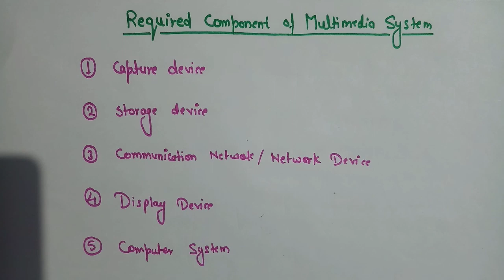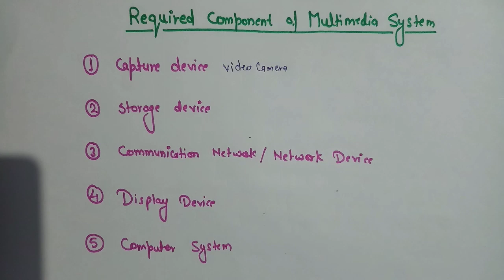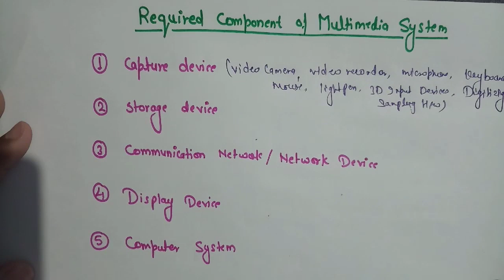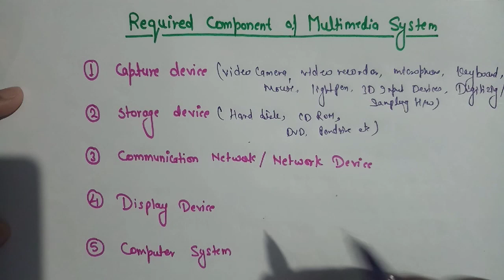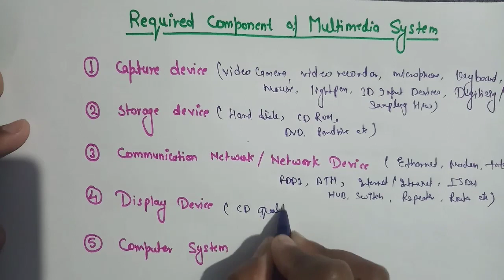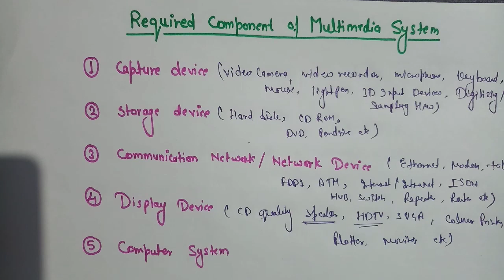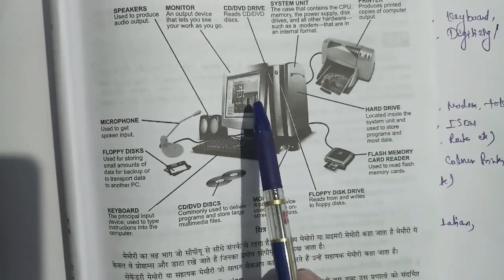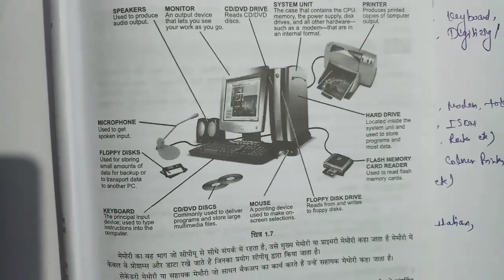Required Component of multimedia system in hindi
मल्टीमीडिया सिस्टम में किन कॉम्पोनेन्ट की आवश्यकता होती है
मल्टीमीडिया को बनाने और प्रोसेस करने हेतु किन आवश्यक कॉम्पोनेन्ट की आवश्यकता होती है ।।